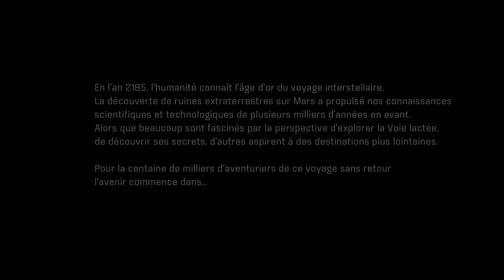MASS EFFECT ANDROMEDA PARTONS A L'AVENTURE (DECOUVERTE FR)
Bonjour à toutes et tous grosse vidéo découverte de cette nouvelle aventure de MASS EFFECT